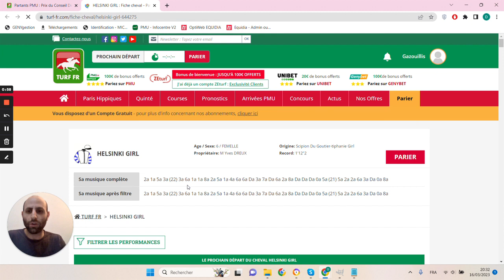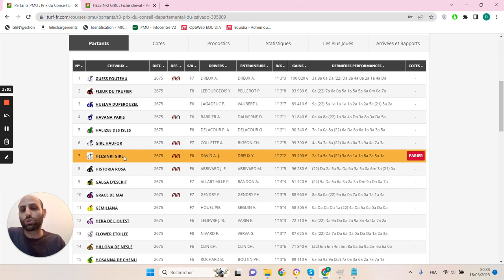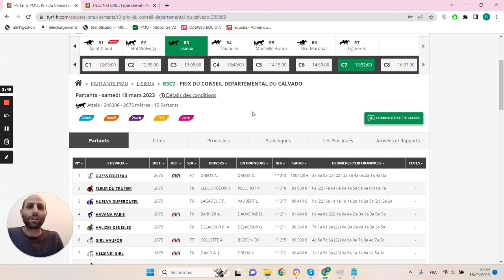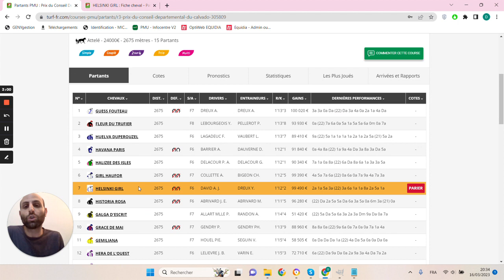🔥1 jour 1 pari 🔥 Pronostic du 18/03 : Bien parier et gagner aux courses hippiques !